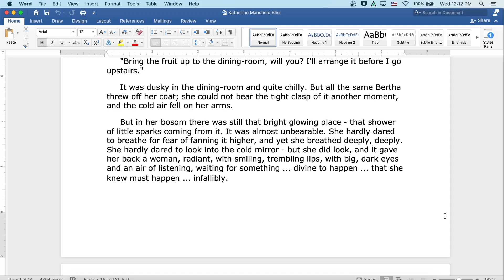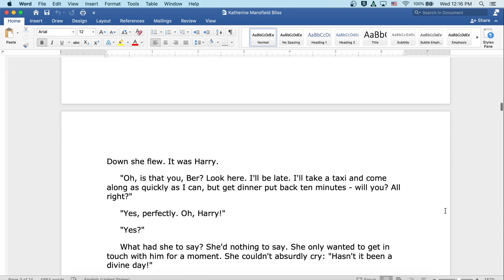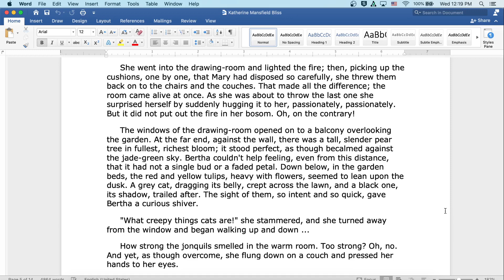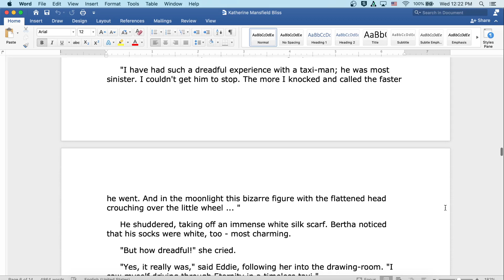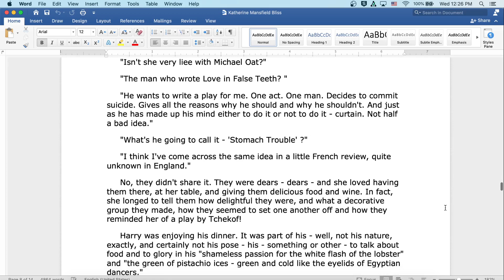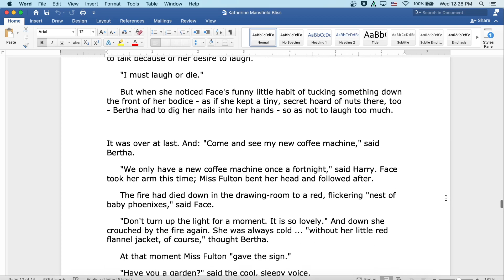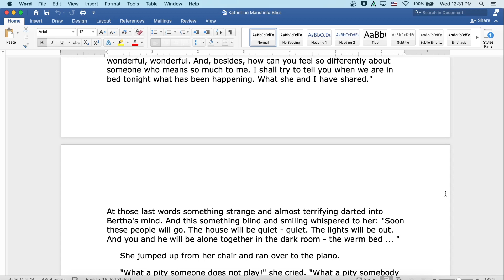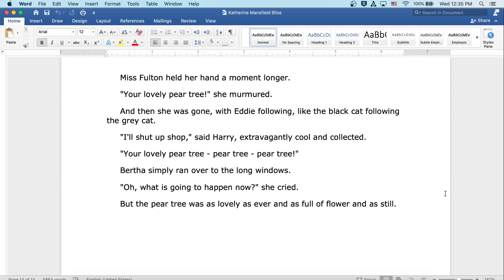Bliss by Katherine Mansfield: English Audiobook with Text on Screen, Classic Short Story Fiction